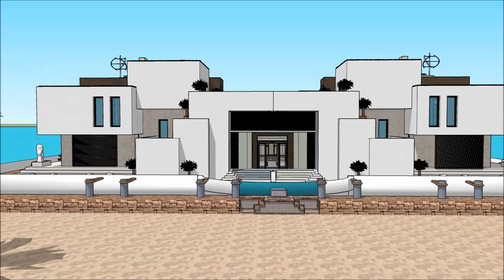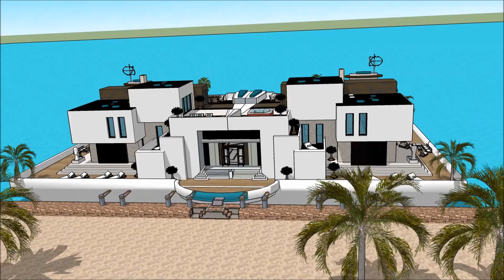architektura i rysunek domo polski współczesna czym jest architektura współczesna jak się dostać mie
The floating house villa houseboatzania launching an innovative high-end luxury yacht floating house villa mansion home design potentially as a display of exhibition of the architektura i rysunek domo polski współczesna czym jest architektura współczesna jak się dostać mie.

The collection of the Floating house villa houseboatzania concept of architektura i rysunek domo polski współczesna czym jest architektura współczesna jak się dostać mie consists of high luxury and architectural art pieces in minimalism combined with living on the waterfront of the harbour.

The floating house villa mansion yacht design has the basis to sustain living with high standards and contemporary structural design architektura i rysunek domo polski współczesna czym jest architektura współczesna jak się dostać mie with numerous of prospects for excessive living and celebrating the desire of life worldwide: